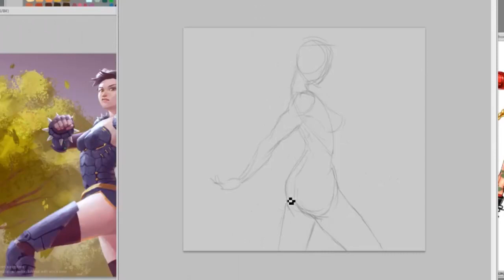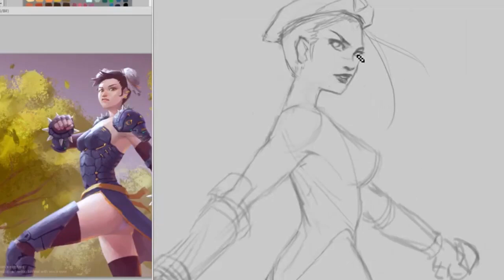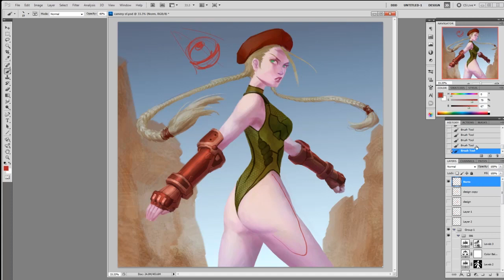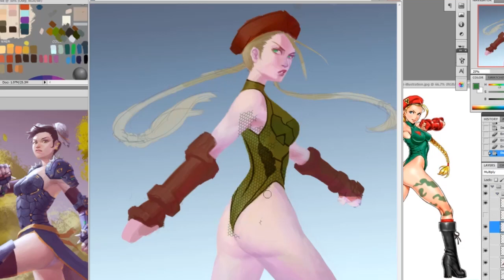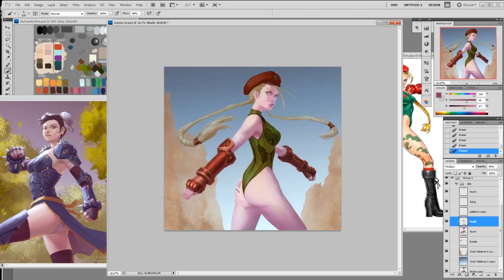Street fighter Cammy digital painting time lapse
Street fighter Cammy digital painting tutorial time lapse

I used
-pencil HB-3b
-Canson/Utretch sketchbook
-Sketchbook Pro
-PHOTOSHOP CS5 or CS6
-Wacom Intuos5 Medium Pen Tablet